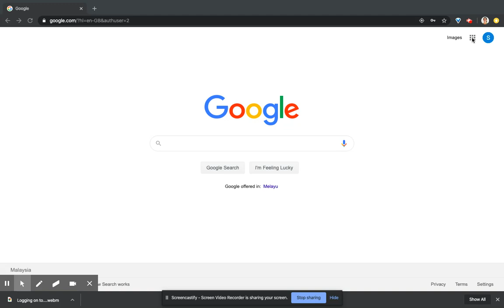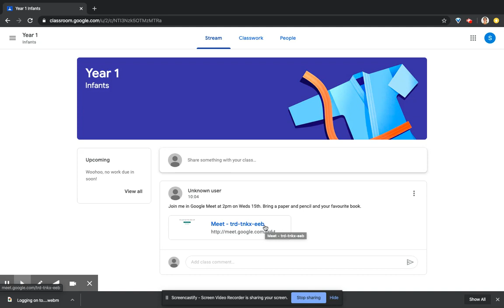Joining a Google Meet via Google Classroom - for students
Online learning video for students about how they can access Google Meet via a post from their teacher in Google Classroom